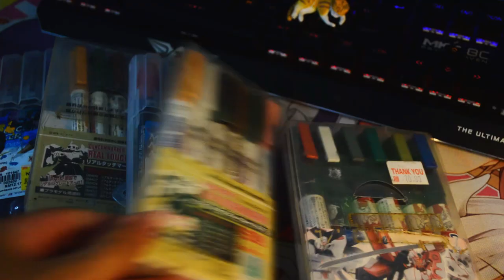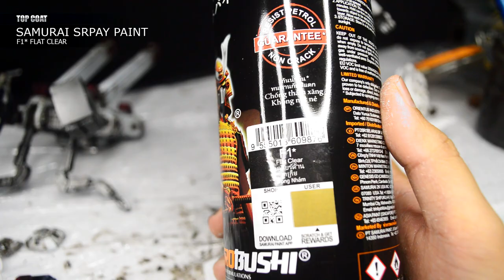Heavy Weather MG Full Armor Gundam [Gundam Thunderbolt] Ver.Ka | Customize Painted | ガンダム [0160]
Full heavy weathering includes damage on MG 1/100 FA-78 Full Armor Gundam [Gundam Thunderbolt Ver.] Ver.Ka and how I did it.

Chapters
00:00 Intro
00:59 Toothpick: Damage FX (Shield)
01:33 Hand Brush: Wash (Shield & Backpack)
02:24 Hand Brush: Wash (Armor & Body)
03:46 Air Brush: Shading (Everything)
05:00 Marker: Effect & Details (Everything)
05:37 Dry Brush: Highlight (Everything)
05:59 Marker: Taro Signature!
06:37 Top Coat: (Everything)
06:55 Artwork: (Full Armor)
08:28 Artwork: (Armor Cast Off!)
09:53 Ending: Please Consider to Like & Subscribe!

Details

1) Putaro Plastic Modeller (Gunpla/Toys)

1) Putra Zulkharnain (Personal)
4) Pla-Robo - Gunpla / Toys - ? / ? (Group/Gunpla/Toys)